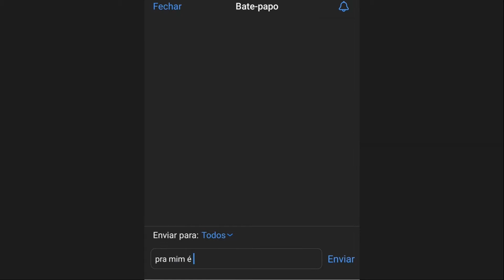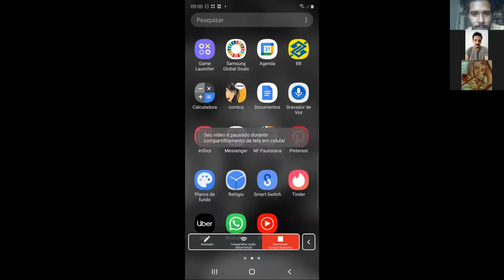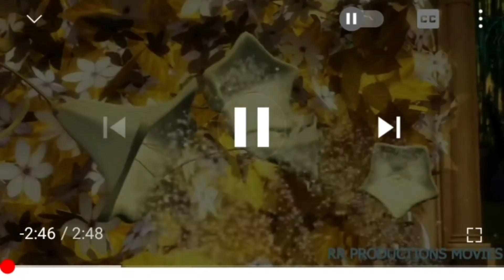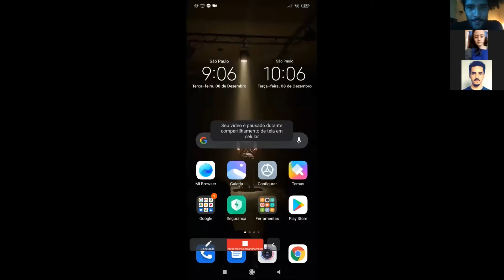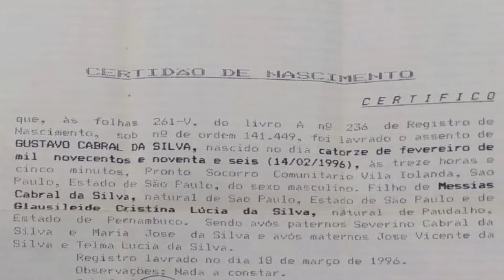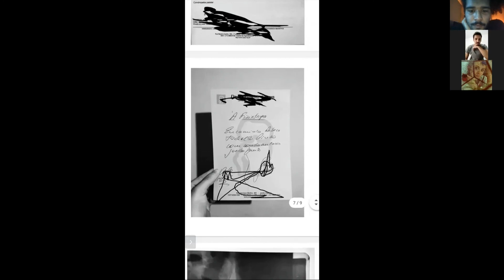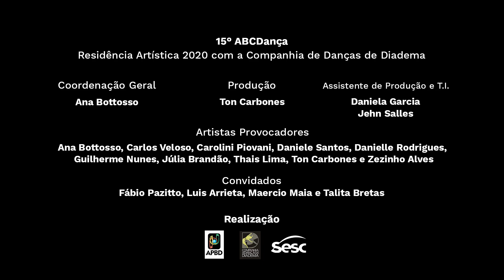Gustavo Cabral, Pietro Morgado e Rebeca Tadiello – Residência Artística 15º ABCDança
(O Gustavo, o Pietro e a Rebeca resolveram fazer um vídeo!!)__sobre:___
Memória, dança, exposição./ Diálogos remotos e virtuais integram uma possibilidade de exibição, de apresentação e de recordação sobre algumas trajetórias vividas diante de contextos que envolvem "dança". _ Recordações estas que são trazidas enquanto mote de conversa e de performance realizadas por três artistas-amigos-colegas;^ lembranças como forma de reavivar experiências corporais que ressignificam discursos temporais. //
Não se sabe o título.
Este vídeo é resultado da Residência Artística do 15º ABCDança realizada virtualmente em novembro e dezembro de 2020.